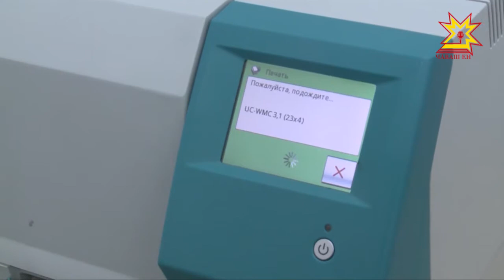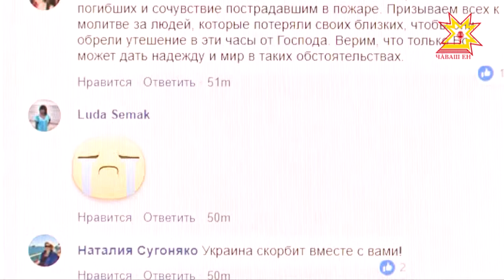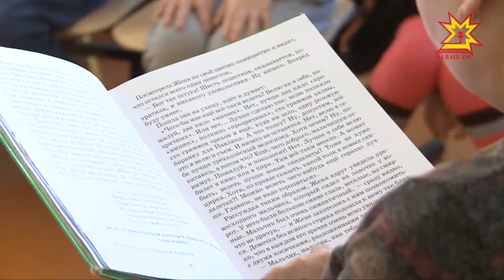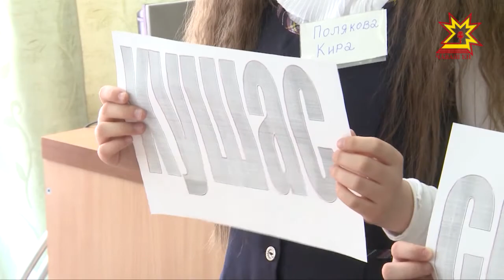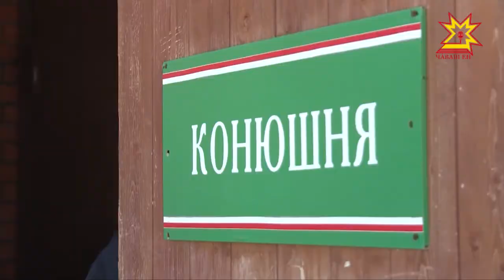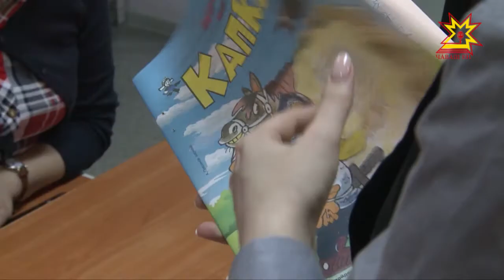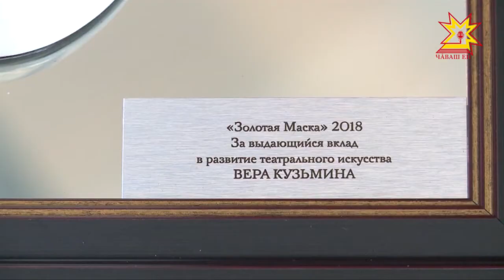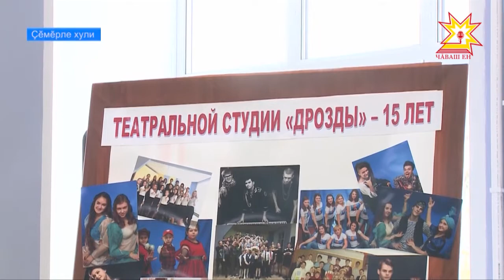Информационная программа "Эрне". Выпуск 30.03.2018